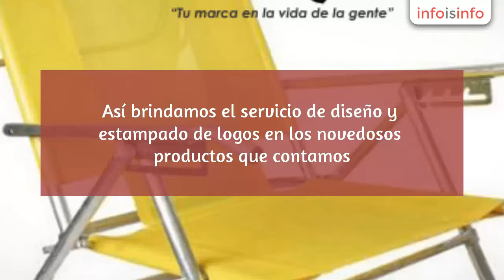Artículos promocionales en Lima - Logomass articulos promocionales - InfoIsInfo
Logomass articulos promocionales, Artículos promocionales en Lima. Más Información

Somos Logomass nos dedicamos al merchandising, especializados en artículos publicitarios. Así brindamos el servicio de diseño y estampado de logos en los novedosos productos que contamos. Logomass ofrece una gran variedad de productos nacionales e importados, con la finalidad de publicitar la marca de las empresas que confían en nuestra eficiencia, para proyectar la imagen y el mensaje deseado. Garantizando un servicio de excelencia y calidad.

Oficina: Lapiceros, lápices, resaltadores, reglas, porta lapiceros, porta clips, calculadoras, tarjeteros, usbs y mouse pad.  Personales: Mugs, tomatodos, vasos, tazas, llaveros y artículos antiestrés.  Imprenta: Cuadernos, libretas, calendarios, agendas, post its y bolsas de papel.  Textil: Polos, mandiles, toallas, gorras, canguros, bolsos, coolers, neceseres, mochilas y maletines.  Línea ecológica: Lapiceros, agendas, tacos, post it, usbs y bolsos.  Y más...Verano: bancas, sillas plegables, sombrillas, coolers, flotadores, pelotas, ventiladores y otros.

Importadora de artículos publicitarios.
Especialista en proveer productos promocionales  a empresas con el fin que puedan publicitar su empresa. Contamos la división de artículos importados y confección textil.
Miles de regalos para sus clientes: tomatodos, usb, tazas, lapiceros, lápices, reglas, calculadoras, pad mouse, pelotas antiestrés, gel antibacterial, monederos siliconas, limas, libretas ecológicas y más.